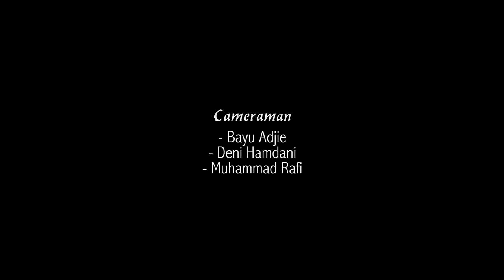AYAHKU PULANG - Teater Dza 'Izza 2019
Berpijak pada birrul wâlidaini ikhsâna dan ridhallâh fî ridha wa lidain naskah Ayahku Pulang ini diproduksi. Ada luka, ada benci, ada amarah, dan penyakit hati lainnya yang mesti kita pelajari dari naskah ini. Harus kita antisipasi bagaimana cara mengatasinnya supaya kita tak dirubung penyesalan di kemudian hari.

Para pemainnya, baik aktor maupun para pengiring musik kesemuannya adalah santri. Bermacam-macam, mereka ada yang masih duduk di bangkus SMP, SMA, bahkan tak sedikit yang dari program internasional. Tentu semua proses tersebut tak lepas dari perhatian dan pendampingan dari para ustaz dan ustazahnya. Karena, bagaimanapun dan apapun kegiatannya, di Pondok Pesantren Daar el-Qolam 3 Kampus Dza 'Izza, exellent process adalah yang utama. Segalanya harus dipersiapkan dengan baik dan matang dengan pengawasan guru ahli di bidangnya masing-masing. Termasuk teater ini.

Naskah ini diproduksi kurang lebih tiga bulan dan disutradari oleh al-Ustaz Ahmad Moehdor al-Farisi Waktu yang relatif singkat untuk sebuah pertunjukan teater. Semoga tak mengurangi nilai estetika seni perannya dan semoga ada manfaat yang bisa diambil oleh mereka para pemain dan pemirsannya. Aamiin.

Selamat menyaksikan

Video by Dza'izzagraphy production 2019